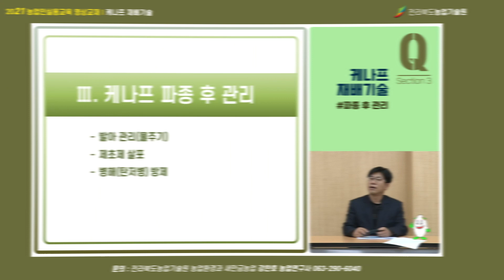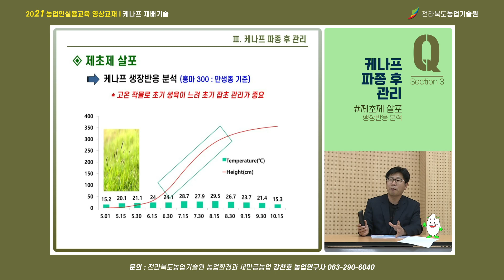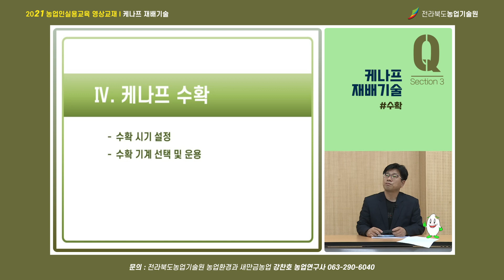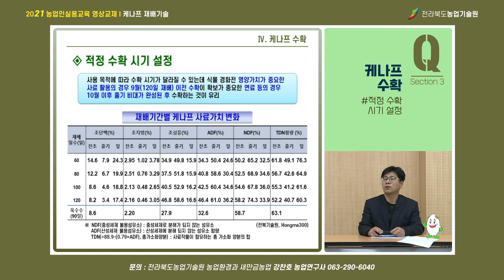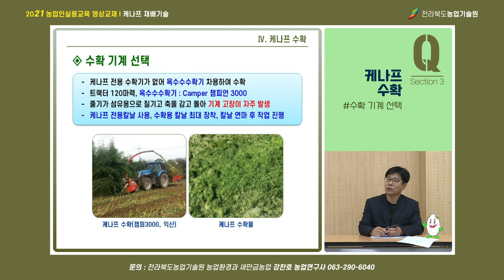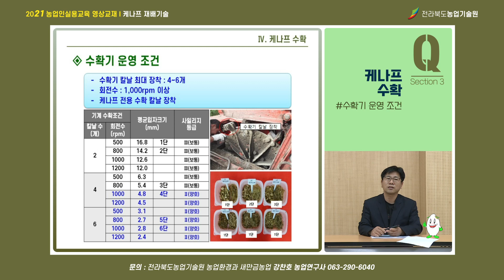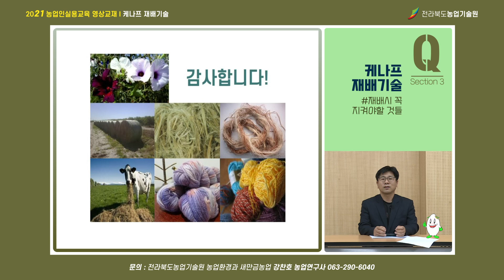[케나프 재배기술] part 3. 케나프 파종 후 관리 및 수확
✨ [2021년 농업인실용교육 영상교재] 케나프 재배기술

part 3: 케나프 파종 후 관리 및 수확

케나프 작물을 재배하는 농가들이 꼭 알아야하는
재배기술에 대해 알아보겠습니다.
총 3편으로 제작되었고 케나프 특징 및 땅 만들기, 케나프 파종,
케나프 파종 후 관리 및 수확을 집중적으로 강의합니다.
케나프 재배 농가에서는 재배기술에 대해 정확히 습득하여
작물을 키우는데 어려움이 없기를 바랍니다.

-00:00 케나프 파종 후 관리
-00:17 발아 관리(물주기)
-01:05 제초제 살포_케나프 생장반응 분석
-02:01 케나프 식물체 생육 관리: 제초제 살포
-03:07 케나프 식품체 생육 관리: 탄저병 방제
-03:43 케나프 수확
-03:53 적정 수확 시기 설정
-04:53 수확 기계 선택
-06:43 수확기 운영 조건